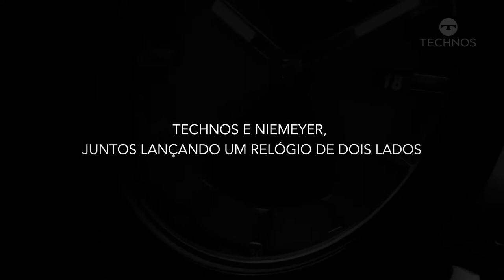TECHNOS CURVAS - UMA HOMENAGEM À NIEMEYER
Cliente: Technos
Produtora: Makeplug Imagem & Áudio
Atendimento: Thaísa Santos
Pós-Produção: Thales Gonçalves